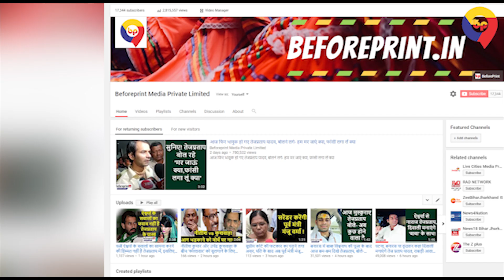कारगिल चौक पर शहीदों के सम्मान में उमड़ा हुजूम, BJP के सीपी ठाकुर बोले- सेना को जब सही लगे कर दे अटैक